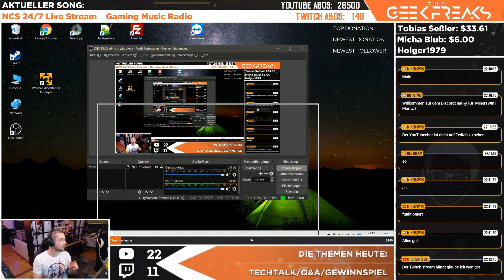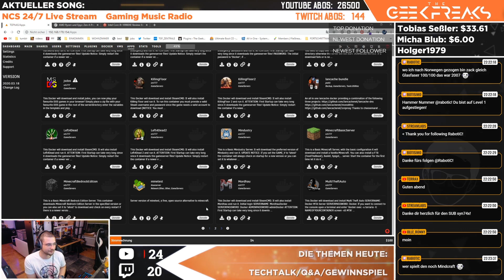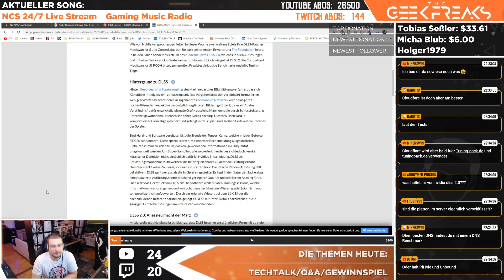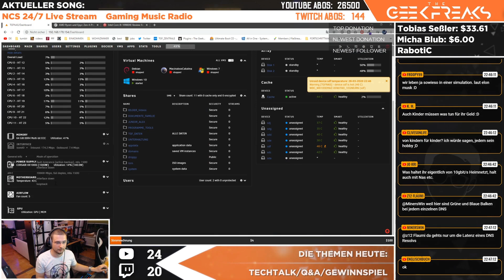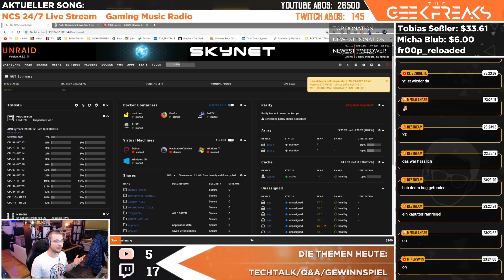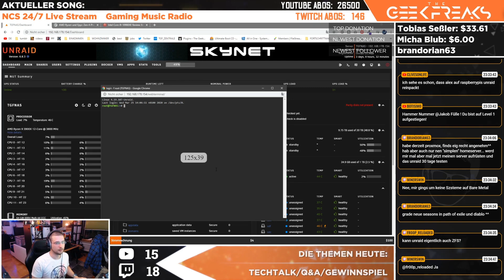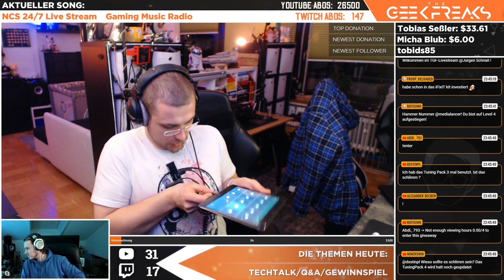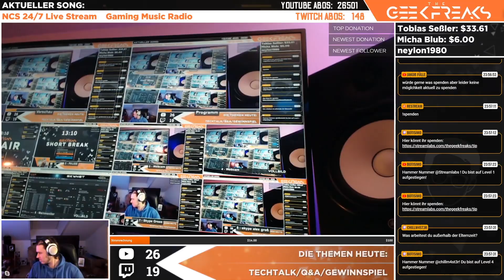Geek Talk "uncut" | Unraid GameServer aufsetzen | Q&A | ChinaGadgets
Wir hatten mal wieder eine Menge Spass/Pleiten/Pech/Pannen aber auch Überraschungen für die Zuschauer! Unser GiveAway läuft noch bis Ende April, Alle Infos dazu im Stream!

Themen: Unraid GameServer aufsetzen, Q&A, Talkrunde Zen4 und AMD vs. Nvidia, ChinaGadgets

Diesen Livestream gibt es hier leider nur in 1080p, da von Twitch rüberkopiert und Pannen entfernt. Trotzdem viel Spaß beim anschauen!

▬▬▬▬▬▬▬▬▬ Wichtige Links ▬▬▬▬▬▬▬▬▬▬

▬▬▬▬▬▬▬▬▬ Unsere Partner ▬▬▬▬▬▬▬▬▬▬

       📬 Postadresse:
       95305 Kulmbach